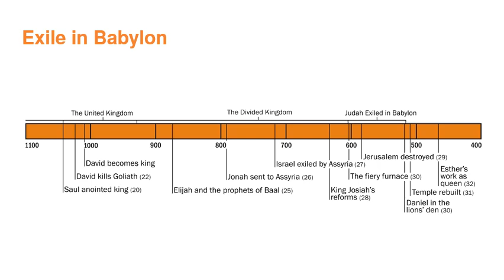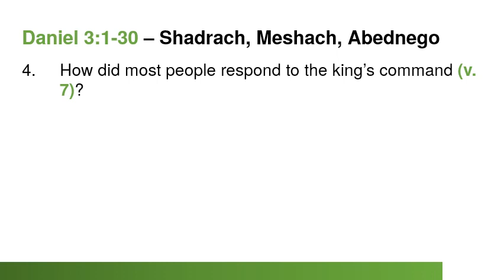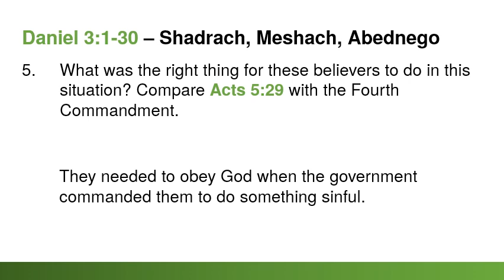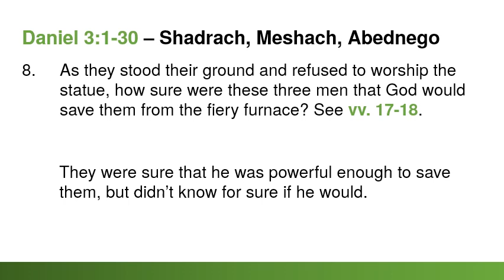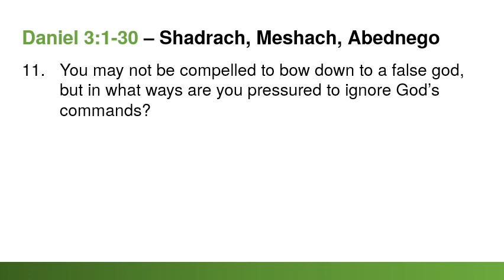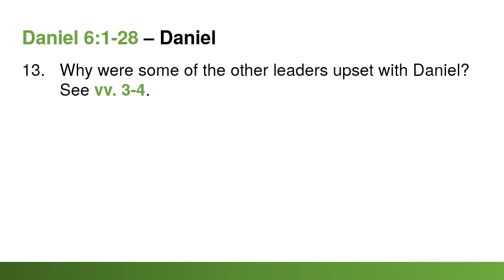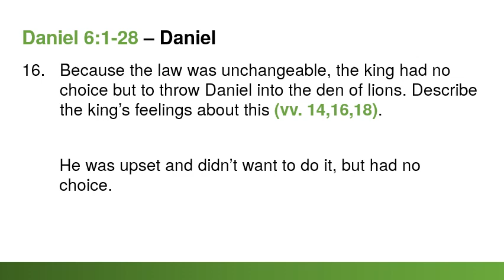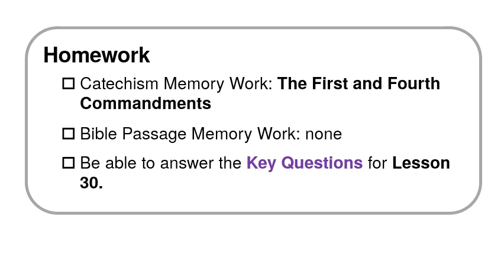30 The Fiery Furnace and the Lions Den